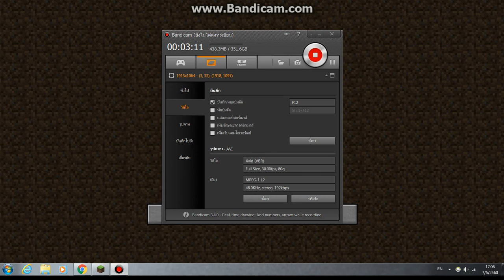minecraft temple run ติดอยู่ในคุกนาน